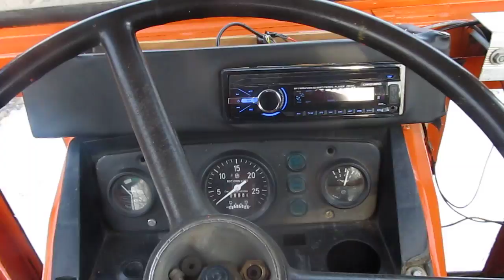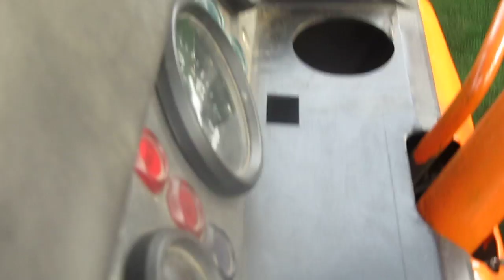Muzică super Tractor UTB 650 M. Proiectoare față și spate putin aranjat an interior..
NU UITA SA TE ABONEZI   Merita vizionat...